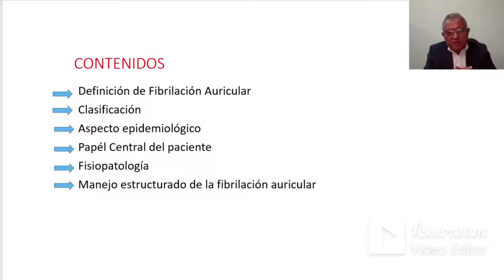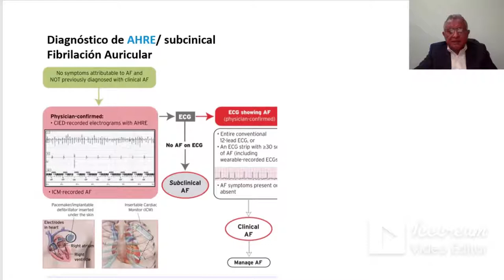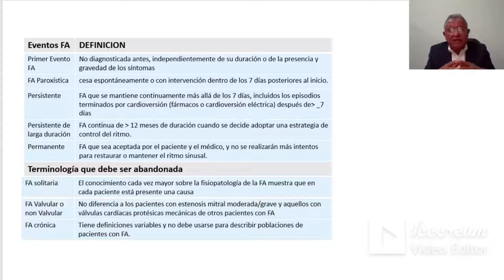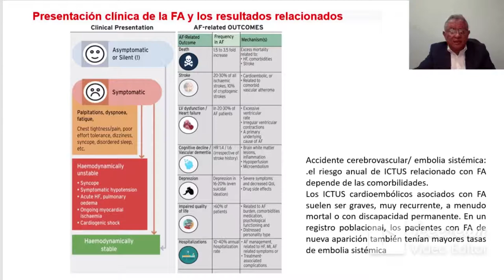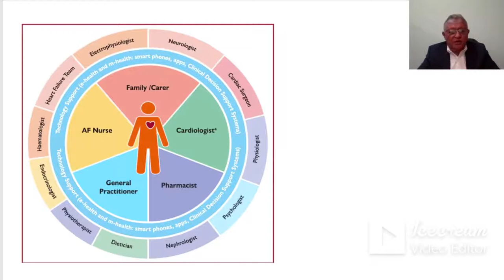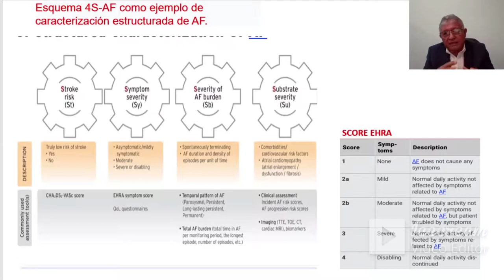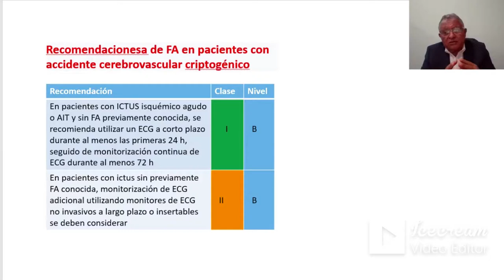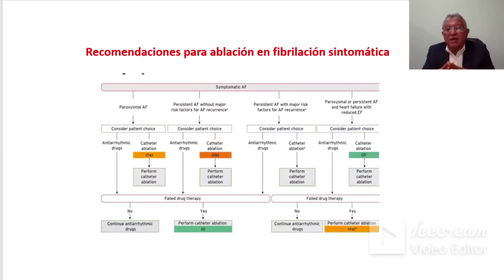FIBRILACION ATRIAL ESC 2020 . DR DANIEL RIVAS BRAVO